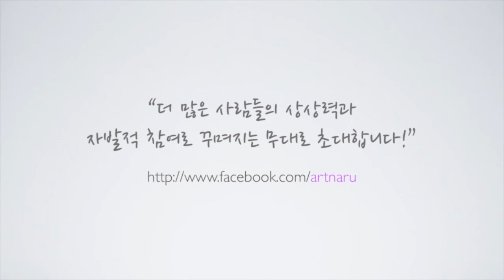ARTnARU Open Concert - Introduction and Rondo Ccapriccioso in A major, Op.28